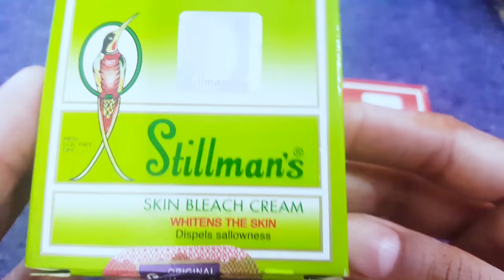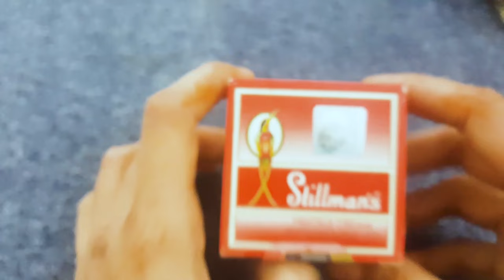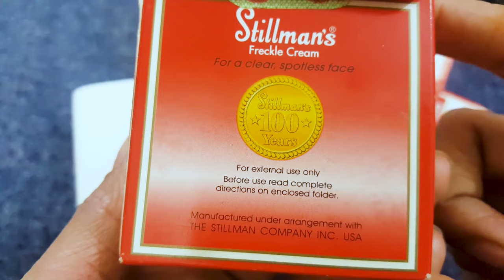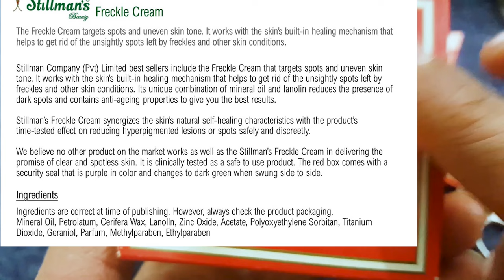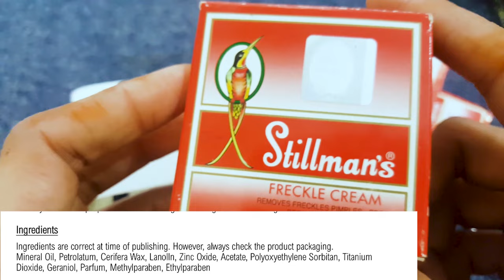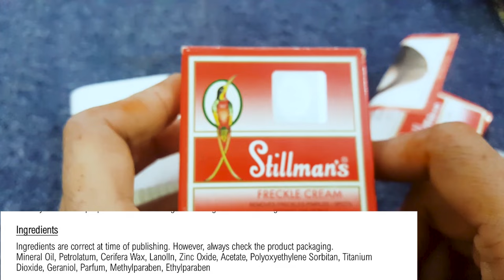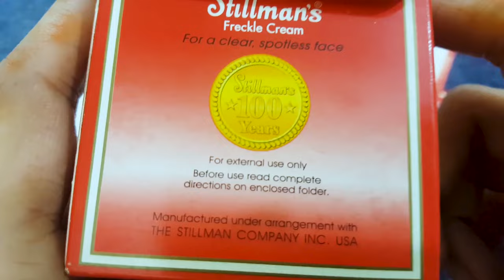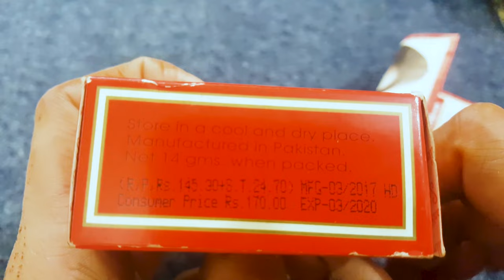Stillmans Freckle Cream Review, Benefits, Price, Side effects | Pigmnetation Removal Cream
in this video we review on Stillman's Freckle Cream this cream is set for those who have Wrinkles, Pigmentation, Acne and Freckles on their face, it gives you a clean look and well moisturized soft skin and Removes Freckles, Acne and Wrinkles in such a way that is unbelievable...

Men and women both can use this Pigmentation Cream..
Stillmans cream was manufactured in Pakistan and easily available on all cosmetics store's.

About : Beauty Cosmetics is a YouTube Channel, where you will find Beauty Tips videos in urdu & hindi, New Video is Posted Everyday :)